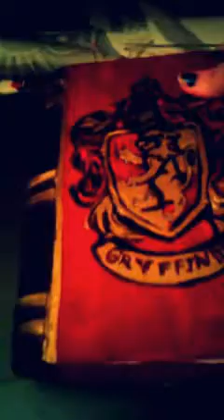Demo: Harry Potter, Gryffindor jewelry book box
Demo!
It was one of the many gift(s) I created for my best friends birthday-xmas gift.

Supplies!
-acrylic paint
-a metallic marker (sharpie)
-felt from Micheals Arts & Crafts
-a paper mache book box from Micheals Arts & Crafts link to the box

Btw I am a Slytherin.